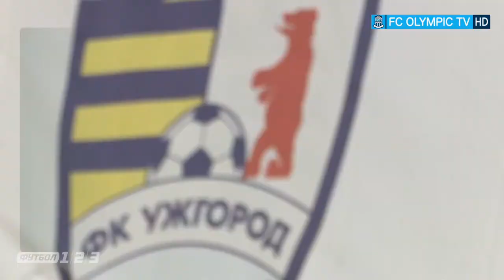Ужгород 1:3 Олимпик (24.10.2021) Обзор атча 15 тура 1 Лиги ПФЛ 2021/2022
Громим Ужгород и продолжаем наше победное шествие! 5е место по итогам первого круга чемпионата.